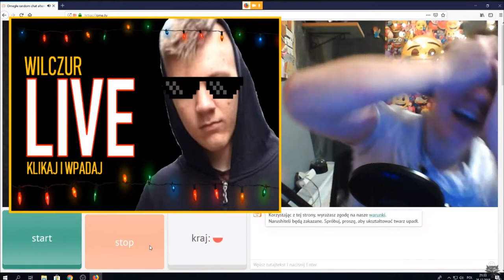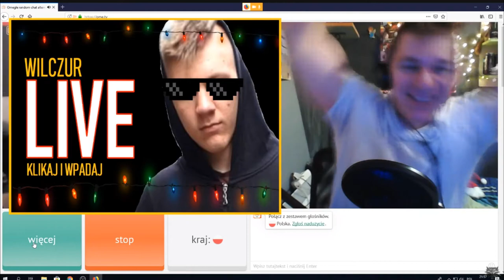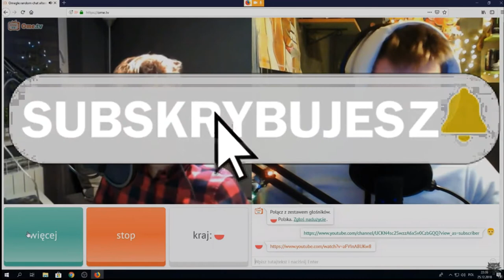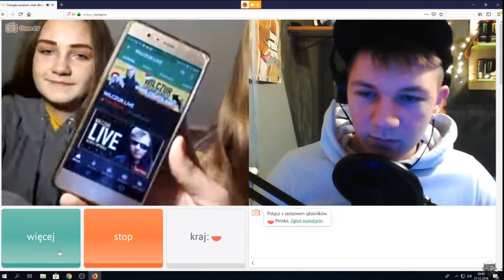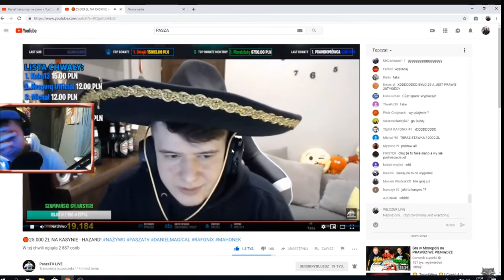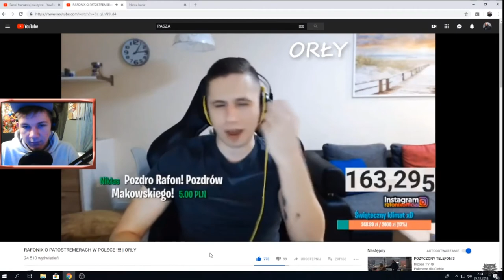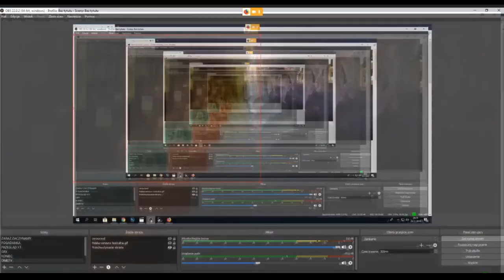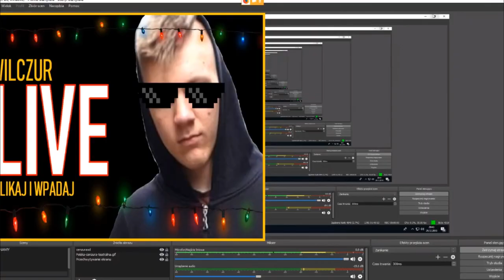STARY WSTAŁ , SZUKAM ŻONY , OMETV (NAJLEPSZE MOMENTY Z LIVE ! )